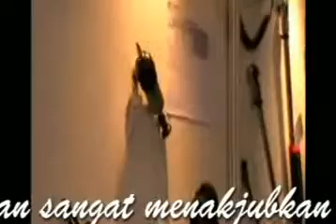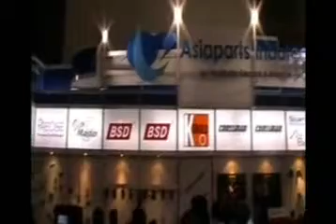Liputan Pameran 2011